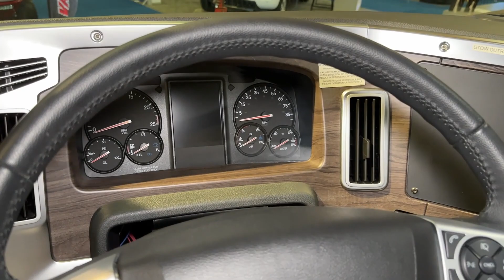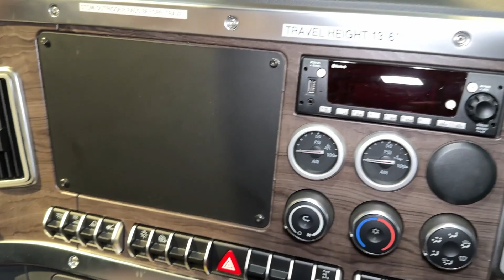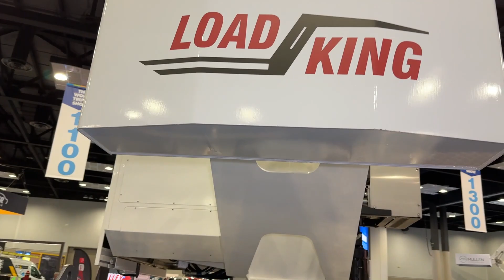Boom Truck Tour ! 2023 Western Star 47X SB